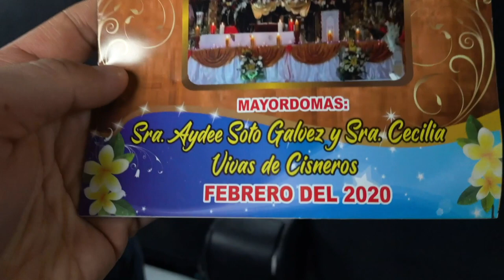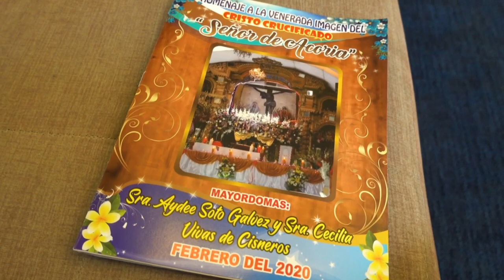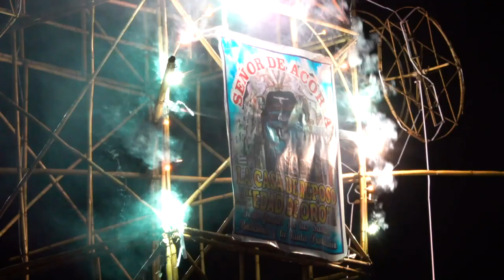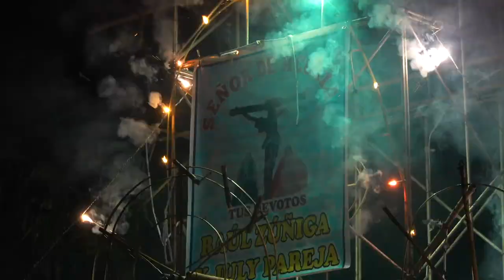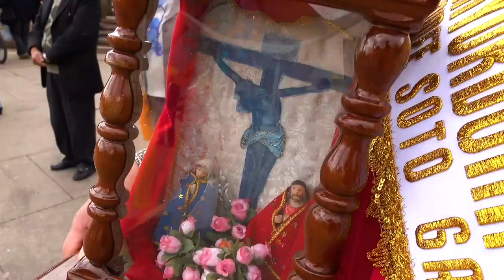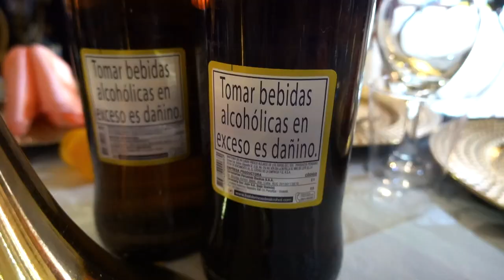🇵🇪 Señor de Acoria en Huancayo | Fiesta patronal tradicional de Huancavelica, Perú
En este ocasión te llevo a la fiesta patronal del Señor de Acoria en Huancayo. Una fiesta especial porque mi tía y prima fueron las mayordomas.

Este video lo grabe completamente con la camara SONY RX 100 VII y lo edite en Adobe Premiere.